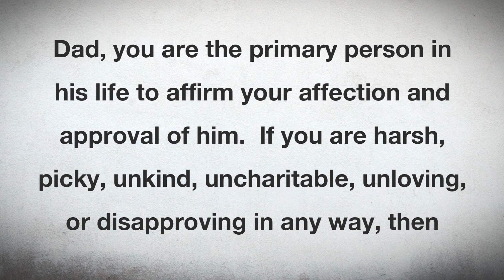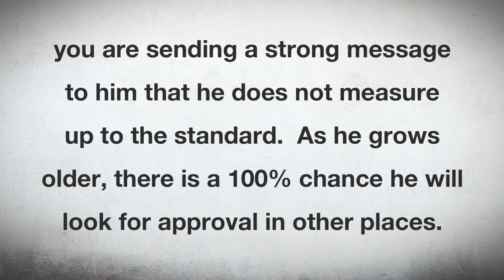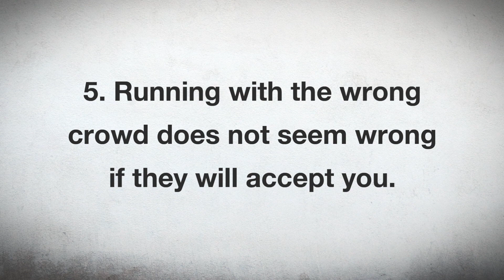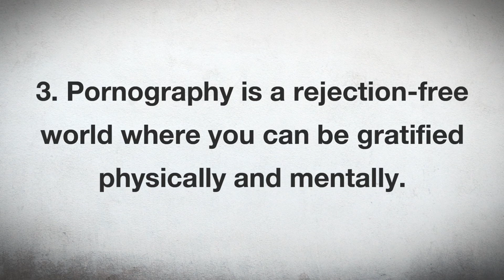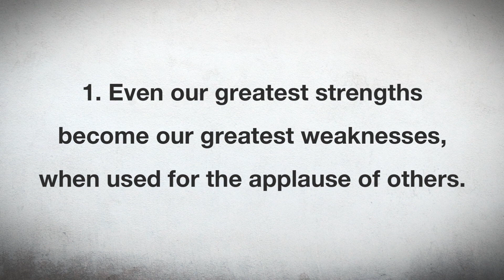The 7 Negative Effects of Being an Angry Parent.